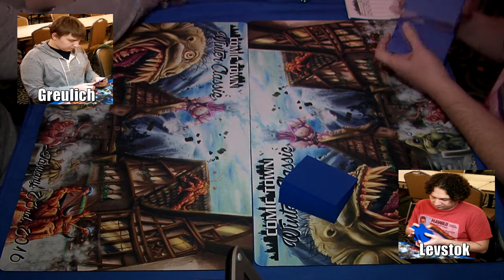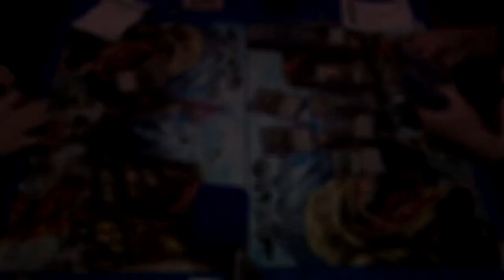MTG: Comic Town Winter Classic - Round 5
Standard Featured Table play during Comic Town' s Inaugural Winter Classic at Courtyard Columbus West on January 23, 2016. This Round 5 Match  features Sage Greulich versus Shawn Levstok.